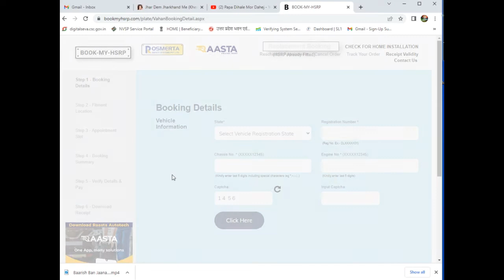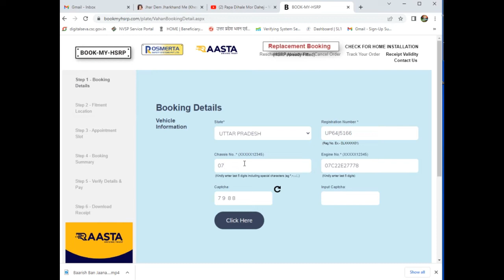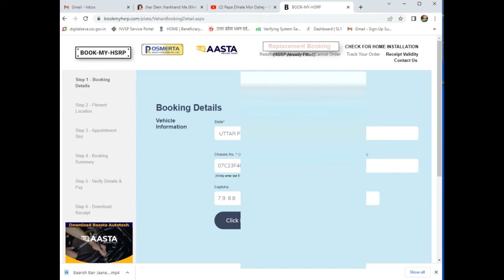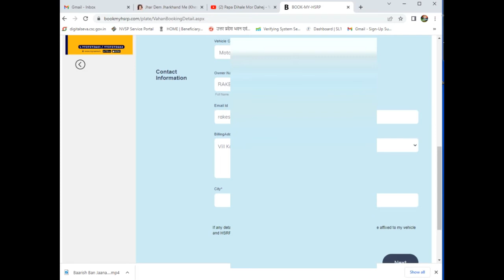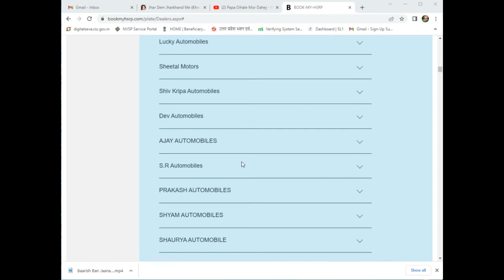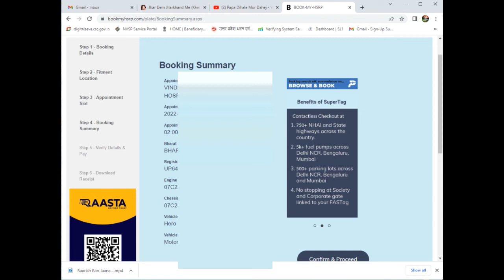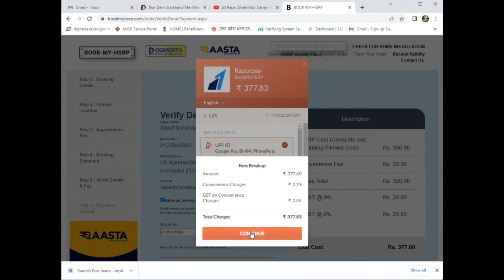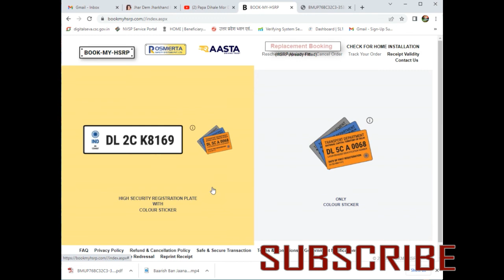hsrp registration uttar pradesh full details in hindi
हम आपको नई नयी सेवाओ के बारे में जानकारी प्रदान करते है